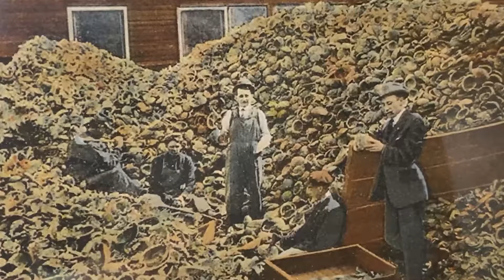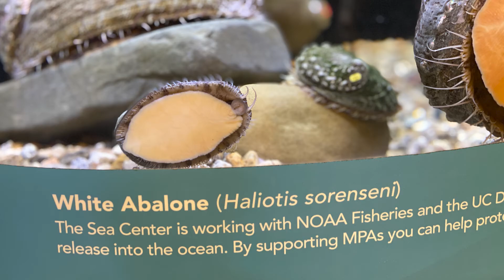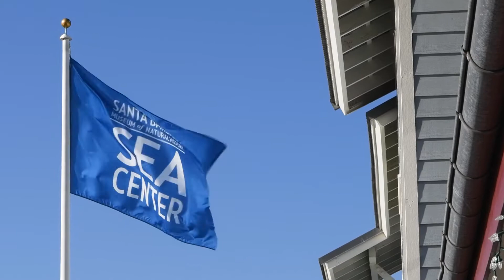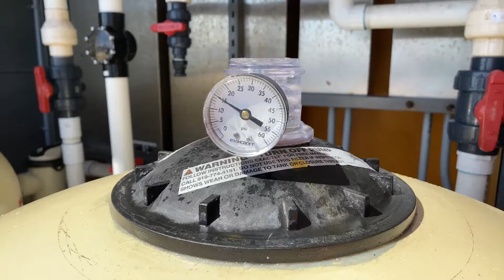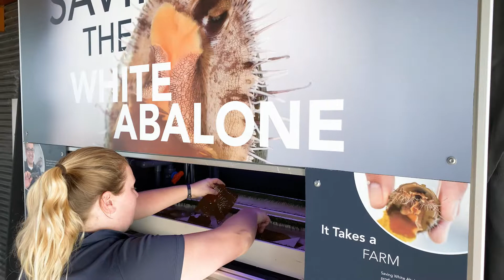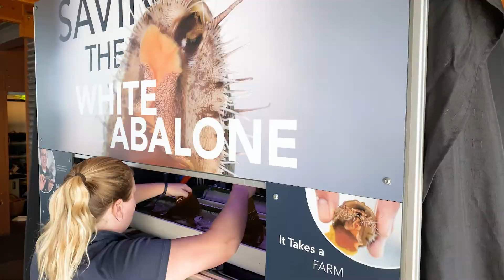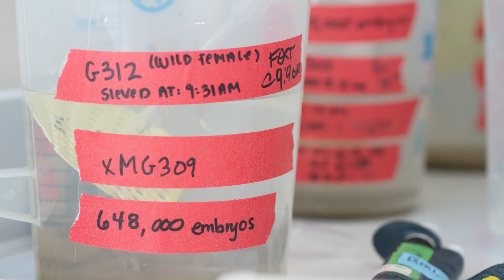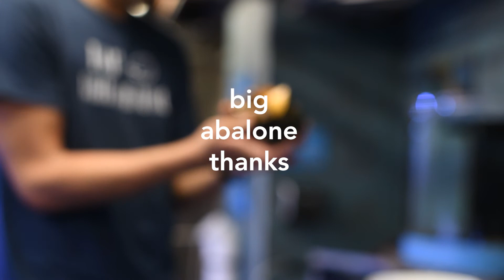Animal Care at the Sea Center Starring the White Abalone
Find out why we care so much about this adorable marine snail, and what it takes to be an aquarist at our regional aquarium. Lead Aquarist Nora Frank, M.S., offers a sneak peek at the plumbing and the passion behind animal care at the Sea Center.